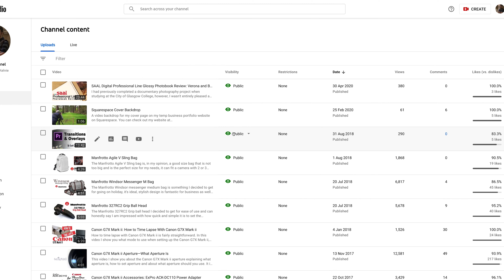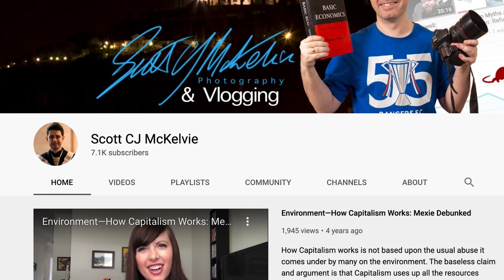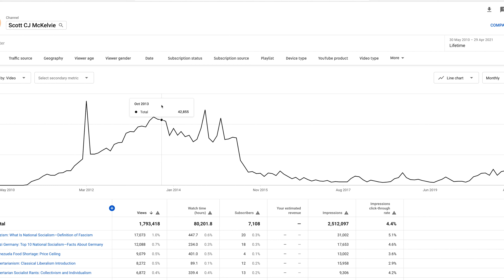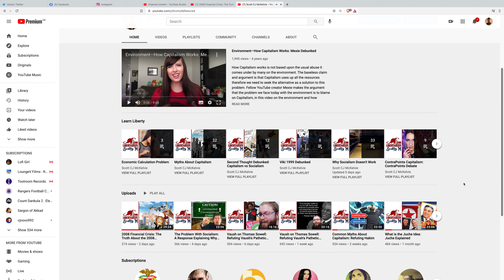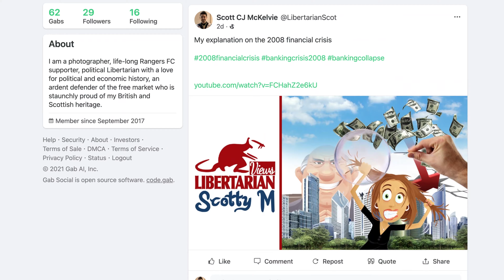YouTube Channel Update: Why I Changed My Channel Name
As I was asked by numerous people on why I changed my channel name, this gives a brief explanation for why I made the changes that I did. The YouTube channel update that I have made, in some ways, a lot still remains the same, but with slight changes to implement the photography and vlogging videos combining this channel with my other.

I feel that this will really help grow the exposure of this channel and things are much easier, it should grow in hindsight and may benefit from it in the long run. The channel name is something more generic as I've explained and would like to update the profile channel picture, although, I am not exactly a logo designer so I'll have to think of something.

For those of you who have been subscribed long enough and subscribed namely for my political videos, all of that will remain the same, as well as the branding as such.